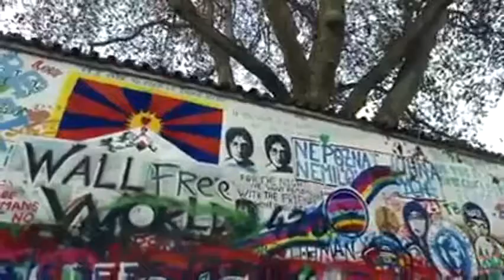Praha v máji